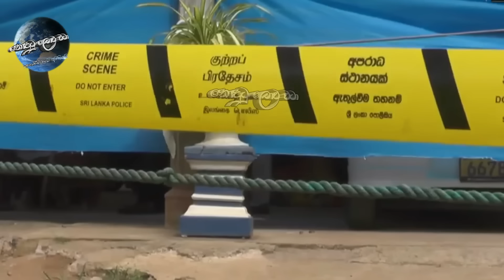ෆ්රිජ් එකේ දොරේ තිබිලා හම්බුන දේට ගම්ම කැළඹෙයි